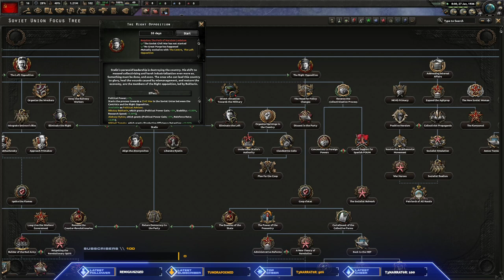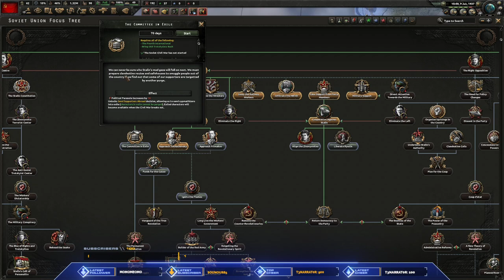[Part 1] The Motherland Calls! Leading the Soviet Union to Glory | Hearts of Iron IV: No Step Back